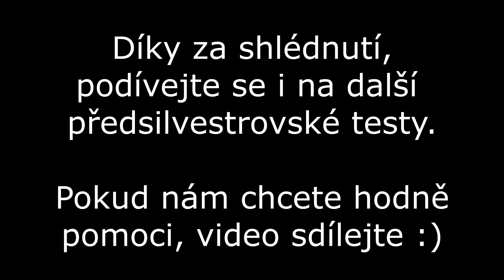Předsilvestrovský test 30.12.2017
S mírným zpožděním vkládám video z předsilvestrovského testu 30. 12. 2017. Rok 2017 je za námi, pro mě to byl jeden z nejlepších roků :) a co vy ? Jak jste si užili 2017? :O Napište do komentářů :)